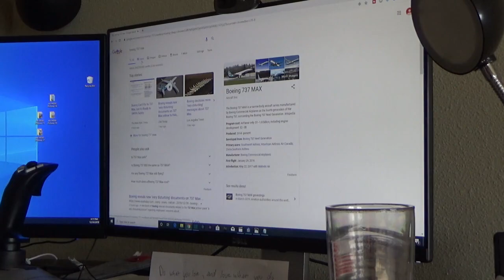Psycho Avgeek *REACTS* To the Boeing CEO getting *FIRED*! (UNREAL REACTION)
BOEING CEO DENNIS MUILENBURG GETS FIRED! IT'S A GREAT DAY TO BE A AVGEEK.